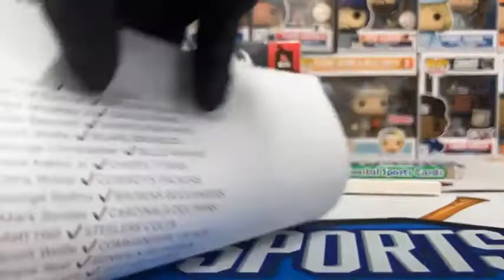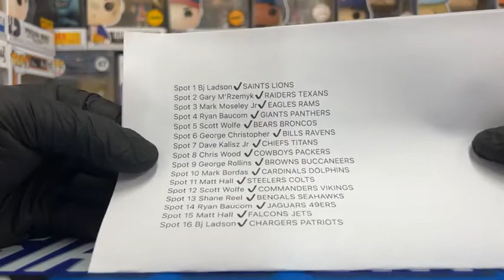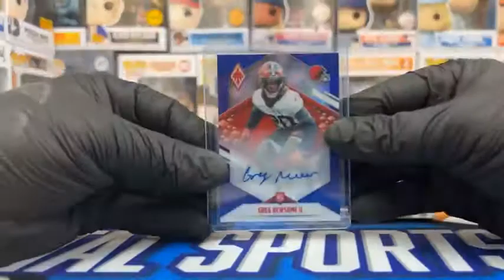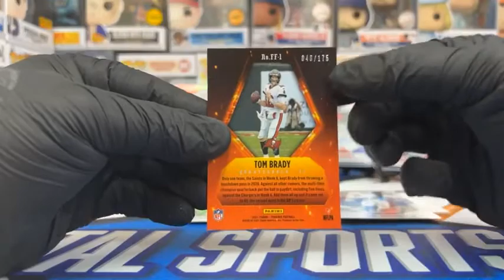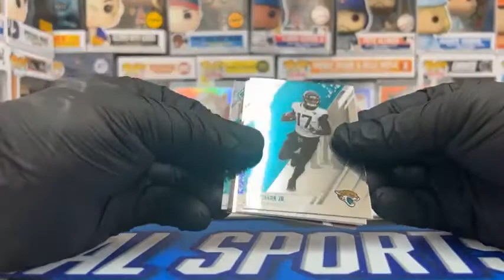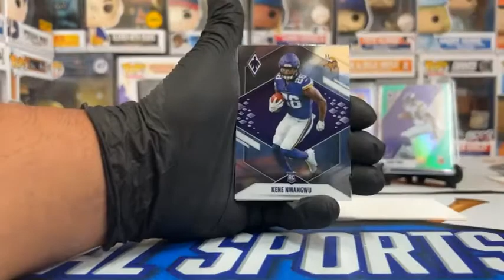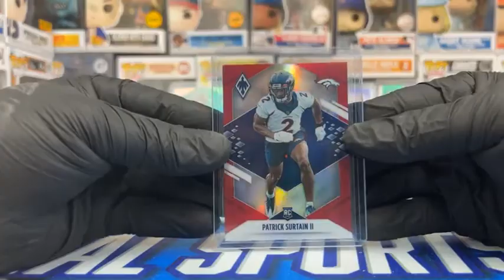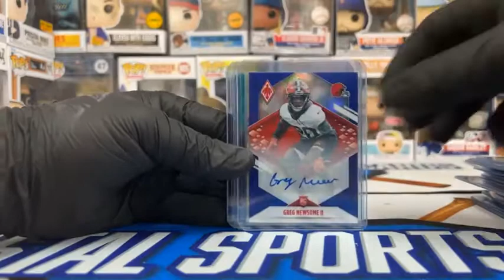Phoenix Football! BRADY + TREY +JA'MARR + LAWRENCE + More!! $$$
DJ rips into a box of Phoenix football in this one and a bunch of great names came out!  Two autos were Newsome and Sermon along side some nice color and #'d parallels!  Take a look!

Come visit us here:
411 Broadway Street

coastalsportscards1

Whatnot:
coastalsportscards